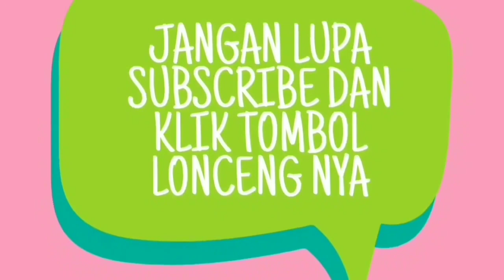BEBEK 2T 116CC STANDAR OPEN (YCR 6) SERI 1 YAMAHA CUP RACE 2020 BOYOLALI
Keseruan balap Yamaha cup race menambah asyik dan menantang bagi rider dalam mencari bakat menjadi pembalap internasional. Ayo lebih seru nya tonton video kita selanjutnya. Cekidot